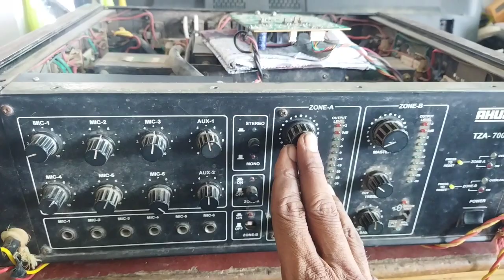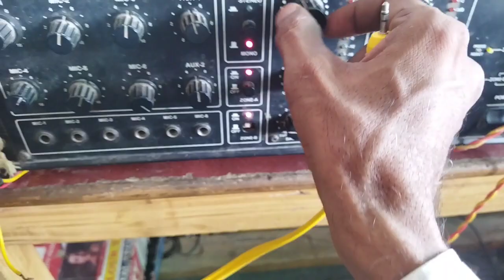आहूजा 700 वाट एमप्लीफायर / Amplifier Repair AHUJA Tza 7000 hindi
आहूजा ऐम्प्लीफायर  700 , आहूजा 700 वाट पावर एमप्लीफायर / Amplifier Repair AHUJA Tza 7000 hindi, AHUJA 700w,Amplifier repairing का सबसे बेस्ट तरीका,AHUJA TZA7000,
Ahuja amplifier repair /TZA-7000/ TZA-7000, Ahuja amplifier repair, Ahuja, Ahuja amplifier , TZA-7000, amplifier , amplifier repair

ahuja tza 7000dp amplifier

amplifier repair

info electronic
info electronic
info tech
electronics work
info of electronics devices
basic electronics
science and technology
techno
tech
Tecno
Led lcd repairing
Electronics
InfoTech
electronics
repairing
project
electronics lab
electronics project
electronics tutorial
info electronic
electronics work
basic electronics
Electronic projects
Prashant electronic guide
Electronics
technology
electronics repairing
electronics hindi tutorial
how to make
khan sir

electronicahuja 700 watt amplifier repairahuja amplifierahuja amplifier repairharshdeep ahuja vinesharshdeep latest videohow to make slimehow to make slime without activatorhow to repair amplifierkhan sir new videomm electronics labdesi vinesdesi videospunjabi comedysikh vinerharshdeep ahuja middle class